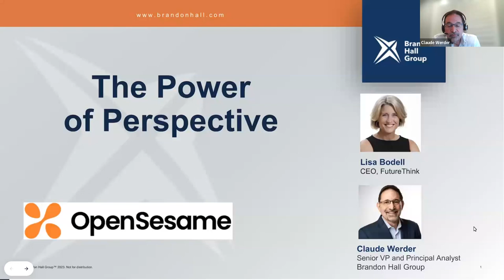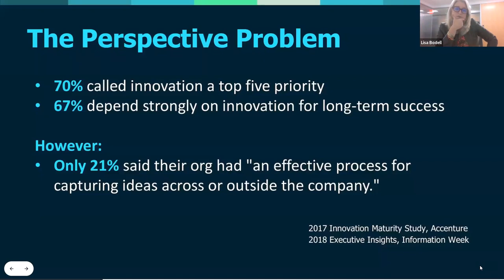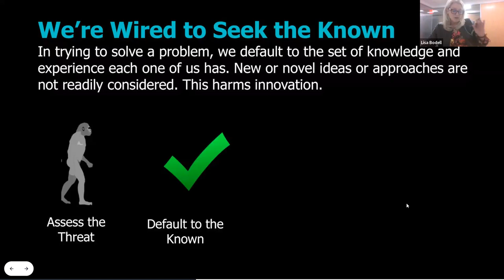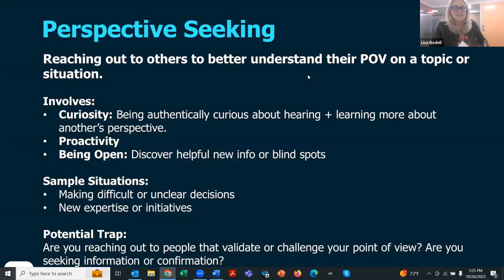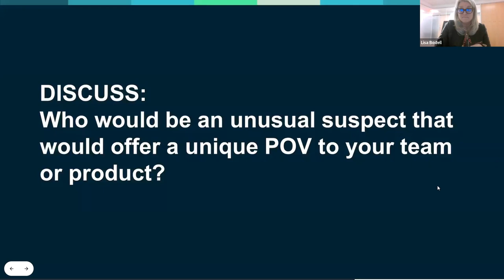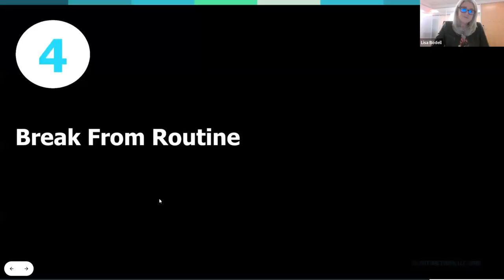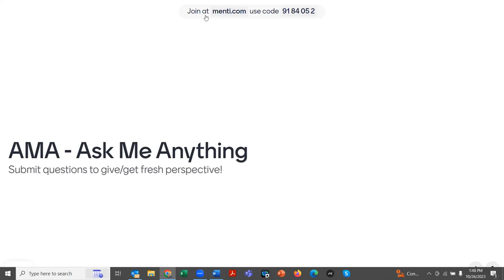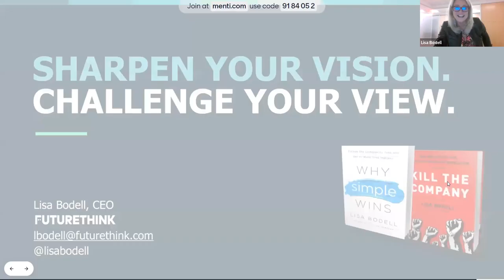OpenSesame The Power of Perspective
The Power of Perspective
Innovation happens when diverse ideas are shared -- and heard. How are your leaders creating an environment where more voices are included?

In this webinar, you will learn how high-performing organizations creatively engage diverse audiences, capture unique perspectives and build a culture where people can better express their thoughts. You will be able to engage a wider range of people and ignite the innovative ideas you need.

Hosted by Brandon Hall Group’s Claude Werder, the session features the expertise and insights of Lisa Bodell, CEO of FutureThink, an award-winning company that enables organizations to kill complexity, create space for innovation and focus on work that matters most. Lisa will show you how to:
• Understand the difference between perspective-taking and perspective-seeking
• Create a culture of productive challenging, idea-sharing and better decision-making
• Engage ‘unusual suspects’ who can create great wins
• Build a ‘thinking’ culture that empowers new-to-market solutions
• Leverage 10+ techniques to ignite perspective-taking within your team

You will leave with:
• A deeper understanding of the importance of diverse perspectives for success
• Techniques to empower teams to contribute their unique ideas and build a more collaborative work culture